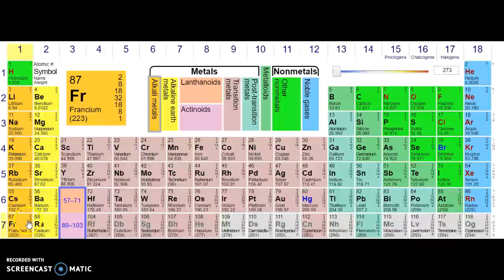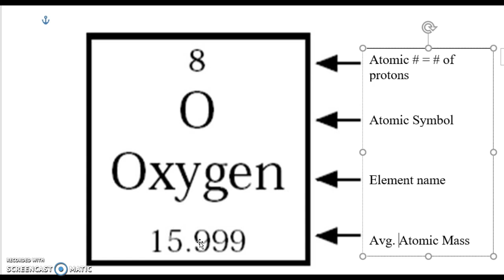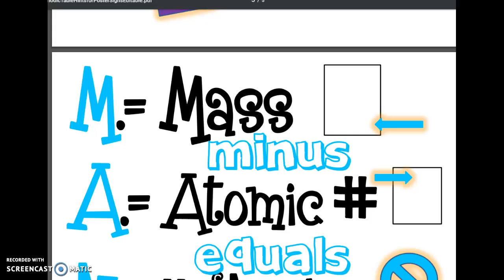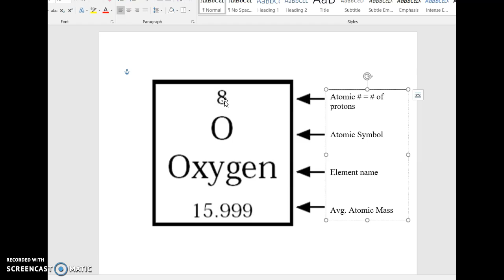How to read the periodic table